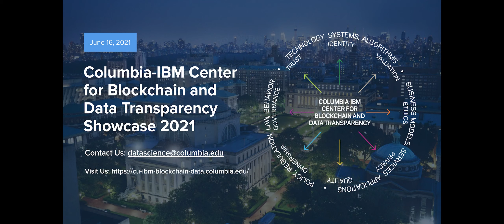Session 2: Disrupting Supply Chains through Blockchain and AI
The Columbia-IBM Center for Blockchain and Data Transparency brings together cross-disciplinary teams to advance innovation in blockchain and data transparency and closely associated topics for the good of society that will drive new science and technology, develop thought leadership and influence policy.

This showcase explores new topics, upcoming initiatives, and celebrates the many accomplishments of the Center throughout the past year. Each session is be led by senior representatives from Columbia University and IBM.

Jay Sethuraman, Professor and Chair of Industrial Engineering and Operations Research, Columbia University

Ramesh Gopinath, VP, Organic Ventures, IBM Cloud and Cognitive Software